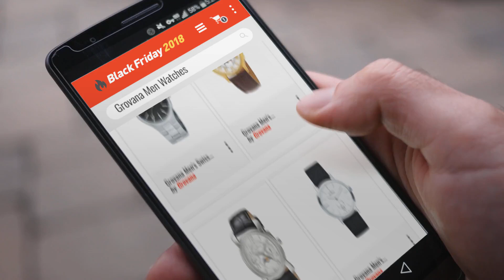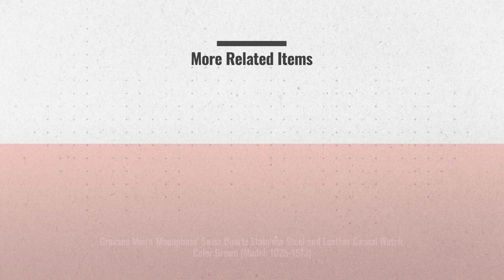Save Big On Grovana Men Watches Black Friday / Cyber Monday 2018 | Black Friday Guide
** Black Friday 2022 is now Live!
** Explore all Black Friday Deals Now

Add to Cart to Get Black-Friday/Cyber-Monday Price Alerts:
Black Friday / Cyber Monday Grovana Men's 'Sport' Swiss Quartz Stainless Steel and Leather Casual Watch, Color:Black by Grovana

Black Friday / Cyber Monday Grovana Men's 'Moonphase' Swiss Quartz Stainless Steel and Leather Casual Watch, by Grovana

Black Friday / Cyber Monday Grovana Unisex 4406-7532 Moonphase Analog Display Swiss Quartz Black Watch by Grovana

Black Friday / Cyber Monday Grovana Men's 'Traditional' Swiss Quartz Stainless Steel and Leather Casual Watch, by Grovana

Black Friday / Cyber Monday Grovana Men's Swiss Quartz Titanium Casual Watch, Color:Silver-Toned (Model: 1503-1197) by Grovana

Black Friday / Cyber Monday Grovana ' Contemporary' Swiss Quartz Stainless Steel and Leather Casual Watch, Color:Black by Grovana